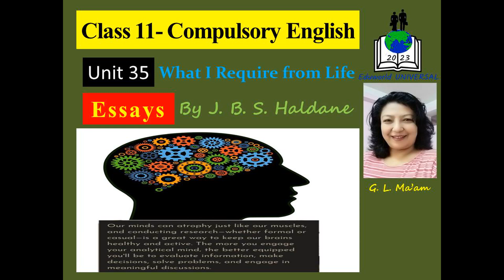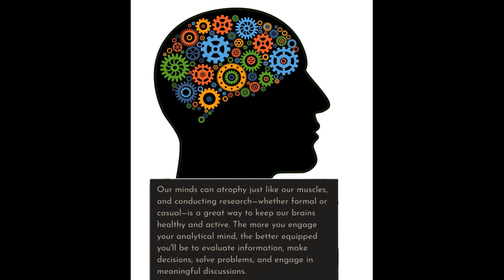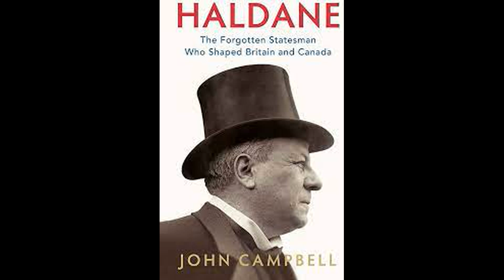What I Require From Life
by J. B. S. Haldane - Class 11 - Compulsory English - Essays - Unit 35